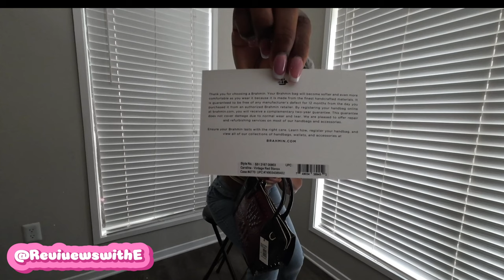Luxury Bag Unboxing | My FIRST EVER Louis Vuitton & Brahmin Handbag, Budgeting, Giveaway Details..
Heyy Reviewers !!
Long time no chat! so. I did a thing the other day and totally scored some luxury handbags that I can't wait to unbox with you! But before I tell you what bags I got, I'll give you a hint .
Hint: The brands of the bags I got are Louis Vuitton and Brahmin
**( I'm feeling kinda frisky today, the first two people to correctly guess the handbag styles earn a free raffle ticket for our FIRST GIVEAWAY! No cheating LOL)
Watch til end for some tips on how to score luxury handbags on a budget!
Make sure to tap that like button if you enjoyed this video ! xoxo
** Lux Handbag Styles
Brahmin : Carolina Vintage Red Stanza (from ​⁠@macys )
Louis Vuitton: Navy Monogram Mini Lin Marie Boston Bag ( pre-loved vintage)